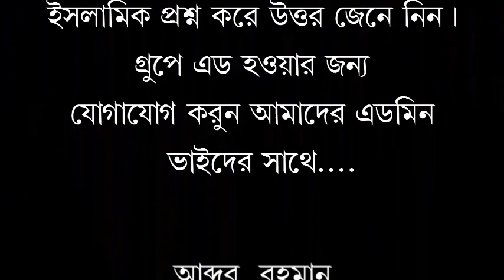বিষয়(তাকওয়া)শায়খ ডক্টর আব্দুল্লাহ ফারুক সালাফী